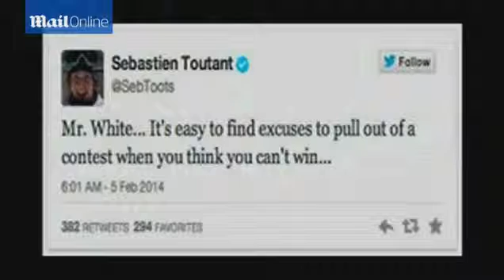Affluenza' drunk driving teen escapes jail AGAIN